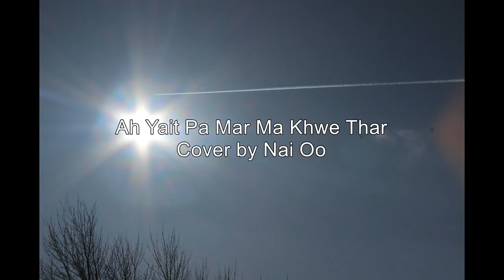Ah Yait Pa Mar Ma Khwe Thar အရိပ္ပမာမခြဲသာ (Cover by Nai Oo)